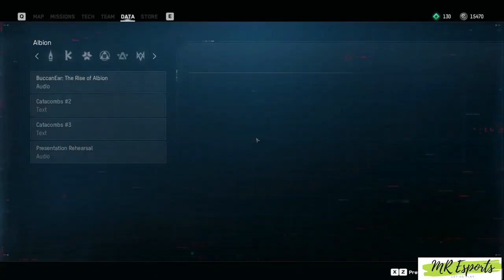Inside Albion #3 | Recruit Brad Carroll | In the Belly of the Beast | Watch Dogs Legion | MREsports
Vanakam Tamizh Nambargale

Missions Covered
Inside Albion Part 3
 00:00 Scout the Tower of London
 00:23 Meet with the Contact
 01:56 Recruit an Albion Guard
Recruit Brad Carroll
 03:30 Steal the Server Van
 08:34 Deliver the Van to the Drop Point
 09:44 Survive until the Transfer Completes
 10:54 Get to Safety
Inside Albion
 11:18 Infiltrate the White Tower
In the Belly of the Beast
 14:25 Search for Project THEMIS at Tidis
 22:13 Access the Vault
 24:56 Deploy the Microdrones
 27:17 Destroy the Power Grid
 35:51 Access the THEMIS Files

Channel is created to give a feel that you are playing the game

Hope you enjoy our gameplay

Started in trusting you (Nanba & Nanbi)

We Play the most wanted games in our channel

RE 3
BGMI
BattleGrounds Mobile India
Indian Streamer
How to play BGMI
Easy way to get kills
IQ Player
Live Gameplay
MR Esports
Indian PUBG
Player Unknown Battle Grounds Mobile
New Skin in BGMI
Glacier Skin
Classic Crate
New Outfit